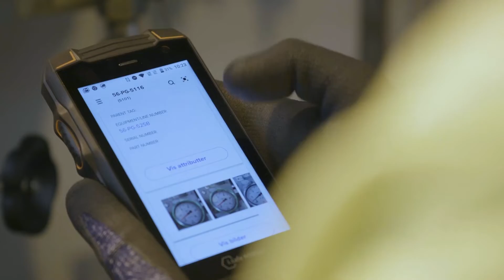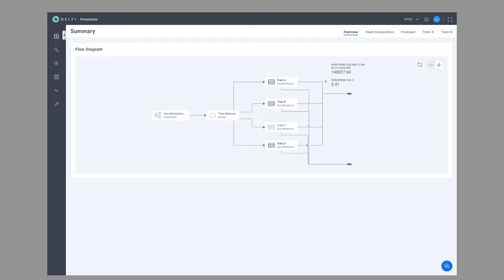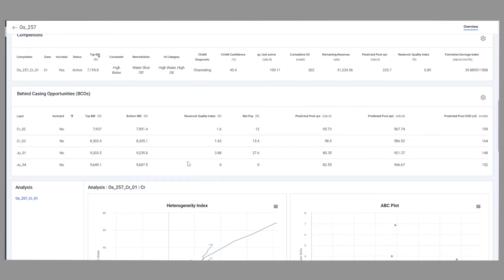SLB + Cognite | Delivering data driven solutions at scale for the global energy industry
Cognite is a global industrial SaaS company that was established with a clear vision: to rapidly empower industrial companies with open, contextualized, trustworthy, and accessible data to help drive the full-scale digital transformation of asset-intensive industries around the world. Our core Industrial DataOps platform, Cognite Data Fusion®, enables industrial data and domain users to collaborate quickly and safely to develop, operationalize, and scale industrial AI solutions and applications to deliver both profitability and sustainability.